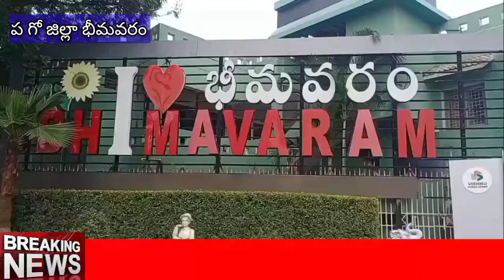భీమవరం మెంటే వారి తోట లో కొలువు తీరిన శ్రీ విజయ కనకదుర్గ శ్రీ చక్ర సహిత బాల త్రిపుర సుందరి అమ్మవారి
bhimavaram special jknewstelugu పశ్చిమగోదావరి జిల్లా భీమవరం పట్టణంలోని లోని మెంటే వారి తోట లో కొలువు తీరిన శ్రీ విజయ కనకదుర్గ శ్రీ చక్ర సహిత బాల త్రిపుర సుందరి అమ్మ వారి అలయం లో మంగళవారం ఉదయం దేవి నవరాత్రులు లో బాగంగా ఆలయ కమిటీ ఆధ్వర్యంలో గ్రామోత్సవం నిర్వహించారు ఈ రోజు తొమ్మిదో రోజు 108 కలసాలతో 108 ముతైదువులతో నయనాలశెట్టి వెంకట కృష్ణ శ్రీమతి కవిత మాధురి దంపతులు పూజలో కూర్చున్నారు,. ఆలయం వద్ద మొదలైన ఊరేగింపు కోయ వారీ విధి నుంచి బైపాస్ రోడ్డు మీదుగా భక్తులంతాకరచాలతో గొప్ప ఊరేగింపు చేసి అమ్మవారికి అభిషేకం చేశారు లోకమంతా సుభిక్షంగా ఉండాలని అమ్మవారికి ఈ అభిషేకాలు చేస్తామని ఆలయ పూజారి కొమ్ము శ్రీనివాస్ అన్నారు .రేపు విజయ దశమి కావున భక్తులందరూ ఆలయానికి వచ్చి అమ్మవారి ఆశీస్సుల పొందాలని ఆలయ పూజారి అన్నారు jknewstelugu Bhimavaram Bhimavaram Bhimavaram Bhimavaram Bhimavaram